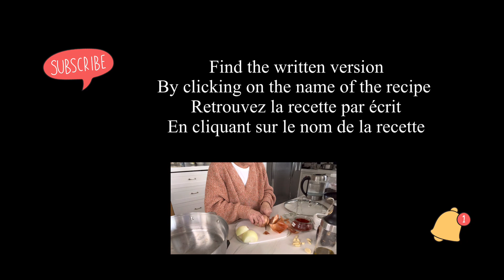Chicken simplify!!! Poulet simplifié!!!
It is really a beautiful recipe that is not asking for much!
2 large onions or 3 smal
7 cloves garlic
1 1/2 tbsp paprika
1 1/2 tbsp chicken consommé
2 tbsp cornstarch or potato starch diluted with 3 tbsp water.
Salt pepper
4-5 cups water or chicken broth
For the meat
I used chicken drums just because my kids love that part of there meat. But you can use any part as long as you don’t overcook or undercook the meat! Also I recommend chicken with bones! The meat is juicer and much tender!
1 to 1-1/2 pound of chicken
Oil to fry
And then also
Mushroom! I am a huge fan of fresh mushroom but in that recipe, can are  much more adequate.
2 can white mushroom ( whole or sliced)
1 cup of seedless green olives
Prepare first the sauce. Take off the first layer of the onions, rinse them, and simply cut them into 4 pieces. In a large sauce pan place the onions with the garlic paprika salt chicken consommé and water. ( you can use half water half chicken broth or just chicken broth or just water. ) Bring it to a boil let it boil for 5-7 minutes and then reduce the heat to medium and let it cook until onions tender. Once the onions are tender pour the whole thing into a blender and blend until you have a really smooth sauce. Pour it back into you pot and mix in while is hot 2 tbsp of cornstarch that you have mixed before with 4 tbsp of water. And 3 tbsp olive oil. Set aside.  Take a pan and pour in about 1/4 cup of oil to fry ( olive oil, grape seed oil, peanut oil,…..) Pat dry your chicken and once the oil is hot brown the chicken. You really want to have a nice golden and crispy texture all the the meat. Place it directly into the sauce with the little excess of oil. ( if using a good quality cooking oil).  Pour in the mushroom and olives. Put back the pot in the heat and cook on medium heat until chicken tender. With the drums it took 45 min. If you uses thighs bone-in it will take approximately an hour to an hour and a quarter. A mashed potatoes would be perfect with this dish! But a warm rice cauliflower or some golden crisp potatoes as well! I served it with rice! It’s excellent!

C'est vraiment une belle recette qui ne demande pas grand chose !

Poulet aux champignons
5-7 personnes
1 kg de haut de cuisses ou pilons
Pour la sauce
2 gros oignons ou 3 petits
7 gousses d'ail écrasé
1 1/2 cuillère à soupe de paprika
1 1/2 cuillère à soupe de consommé de poulet
2 cuillères à soupe de fécule de maïs
4 cuillères à soupe d’eau ou de la fécule de pommes de terre.
1 litre d'eau ou de bouillon de poulet
2 boîtes de champignons blancs (entiers ou tranchés)
Champignons! Je suis une grande fan de champignons frais mais dans cette recette, les conserves sont beaucoup plus adéquates.
 1 boites d'olives vertes sans noyaux
 Préparez d'abord la sauce. Retirez la première couche d'oignons, rincez-les et coupez-les en 4 morceaux. Dans une marmite, déposer les oignons avec le consommé de poulet, ail, paprika, sel et l'eau. Portez à ébullition, laissez bouillir pendant 5 à 7 minutes, puis réduisez le feu à moyen et laissez cuire jusqu'à ce que les oignons soient tendres. Une fois que les oignons sont tendres, versez le tout dans un mixeur et mixez jusqu'à obtention d’une sauce bien lisse. Repassez la dans votre casserole et mélangez pendant que c’est chaud 2 cuillères à soupe de fécule de maïs que vous avez préalablement mélangées avec 4 cuillères à soupe d'eau. Faire chauffer une poêle avec de l'huile.  Séchez votre poulet et une fois que l'huile est chaude, faites dorer le poulet. Il le faut croustillant tout autour  Placez-le directement dans la sauce avec le petit excès d'huile s'il vous en reste. Verser les champignons et les olives. Remettre la casserole sur le feu et cuire à feu moyen jusqu'à ce que le poulet soit tendre. Avec les pilons ça a pris 45 minutes.  Si vous utilisez des cuisses non désossées, cela prendra environ une heure à une heure et quart. Une purée de pommes de terre serait parfaite avec ce plat ! Mais aussi un riz de  chou-fleur , des pommes de terre croustillantes dorées ! Je l'ai servi avec du riz ! C'est excellent!